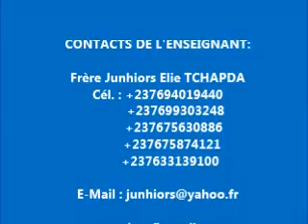VISIONS SUR LES USA ÉTATS UNIS DANS LA SAINTETÉ 2